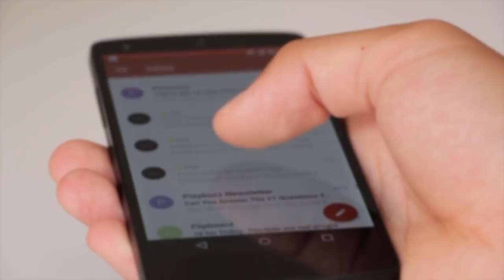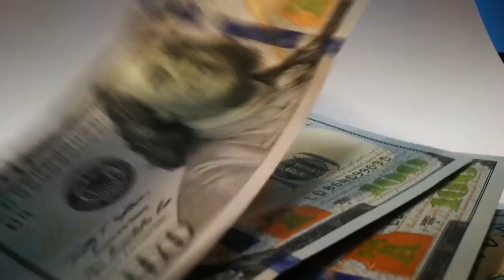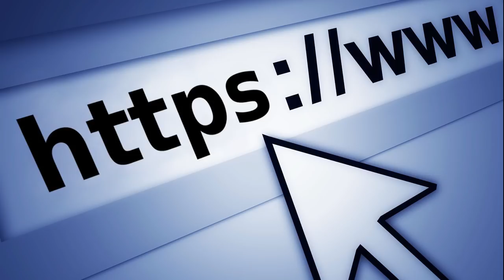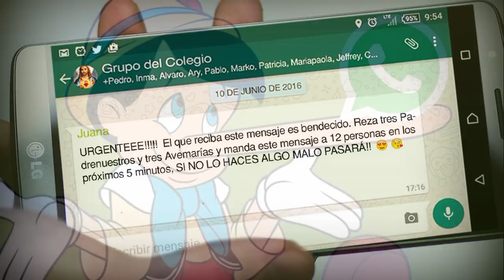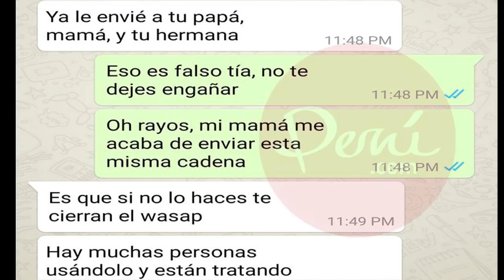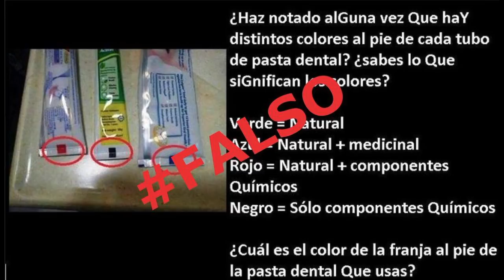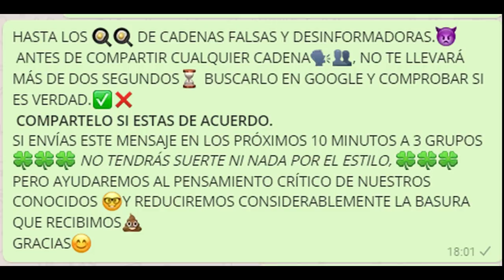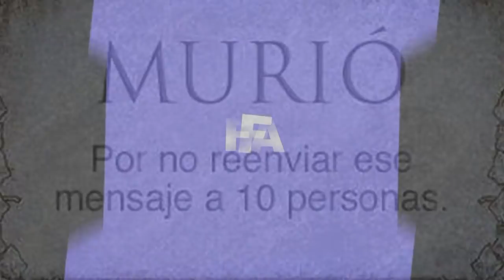Las cadenas en las redes sociales y sus consecuencias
Tan antiguas como la humanidad, las formas de propagación han ido cambiando acorde con los tiempos. Hace muchos años, en el otro siglo, había que escribir cartas a mano, además de ensobrarlas, pegarles un sello y enviarlas… ¿te imaginas eso ahora? Con la llegada de internet y las nuevas tecnologías, el impacto y la velocidad de propagación de las cadenas se vio aumentado a la enésima potencia: las modalidades se amplían y es entonces cuando entran en juego la versión “reenvía a 5 personas por email o sms” y algo más tarde aparecen en las redes sociales: “compártelo en tu muro si no quieres”…bla bla bla…

Y la pregunta que yo me hago es, si no quieres ¿qué?